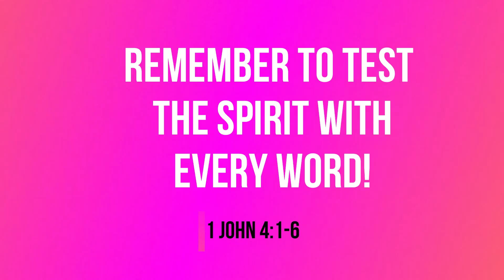Prophetic Word: MADE OFFICIAL!☝🏽God is using your enemies to make your Name Great and Elevated!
Hello, my Brothers and Sisters in Christ!

God began to reveal to me via prophetic word that some of you need to deal with gossip and lies about yourself. People try to exploit you, only to make you look bad!
God is saying that you need to remember his son Job! He had to endure pain and trials.
The Lord says that HE understands that some of you experienced similar situations as Job!

God will restore and vindicate you!
It will be your Enemy that God will cause to make your name great! God is using your enemies to make your name great and elevated!

And as always, you'll need to test the Spirit with every word that I deliver on God's behalf!
*New Test the Spirit video: Always Test The Spirit! (Easy Tutorial) ☝🏾 We Only Prophecy in Part.

📚 The Holy Scripture (Kind James Version) which is referenced in this video:
📖 Job 42:7-10

7 And it was so, that after the Lord had spoken these words unto Job, the Lord said to Eliphaz the Temanite, My wrath is kindled against thee, and against thy two friends: for ye have not spoken of me the thing that is right, as my servant Job hath.
8 Therefore take unto you now seven bullocks and seven rams, and go to my servant Job, and offer up for yourselves a burnt offering; and my servant Job shall pray for you: for him will I accept: lest I deal with you after your folly, in that ye have not spoken of me the thing which is right, like my servant Job.
9 So Eliphaz the Temanite and Bildad the Shuhite and Zophar the Naamathite went, and did according as the Lord commanded them: the Lord also accepted Job.

10 And the Lord turned the captivity of Job, when he prayed for his friends: also the Lord gave Job twice as much as he had before.

*NEW* Join my Mentorship 4 Prophetic Women’s Group directly on my website and get access to a private community ✅

About the Channel:

I am a Prophetess of the Lord helping believers enter the gates of Heaven.